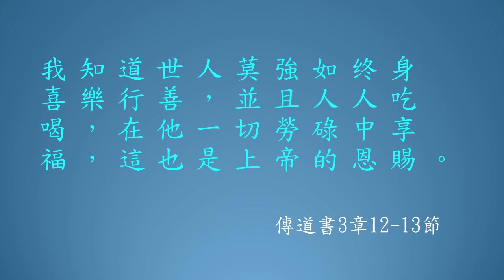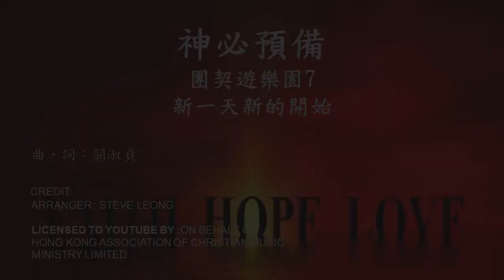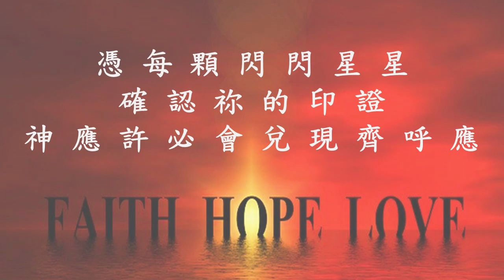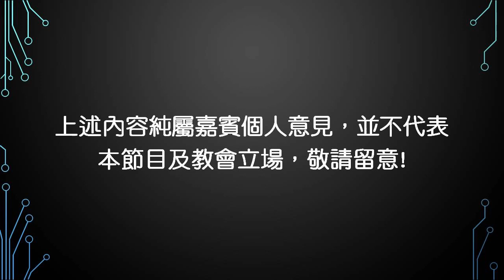健康多面睇: 腰酸背痛遠離我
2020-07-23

神必預備
團契遊樂園7
新一天新的開始

曲、詞：關淑貞
Credit:
Arranger : Steve Leong
Licensed to YouTube by: on behalf of Hong Kong Association of Christian Music Ministry Limited